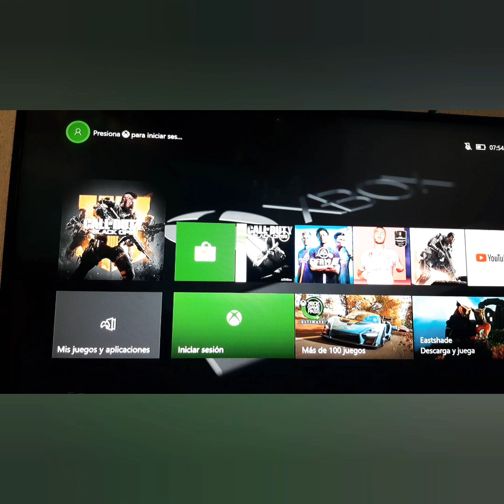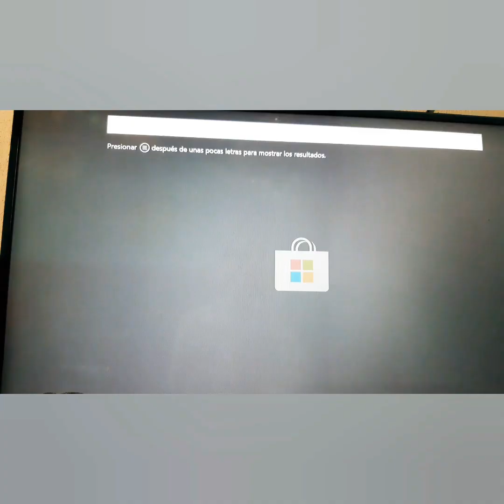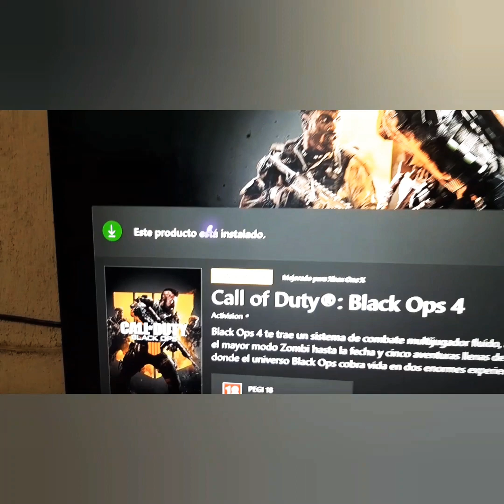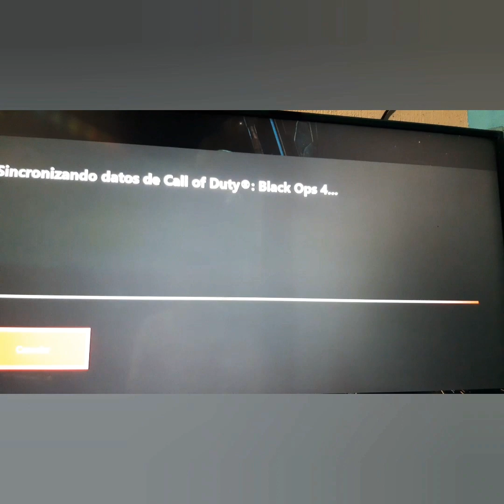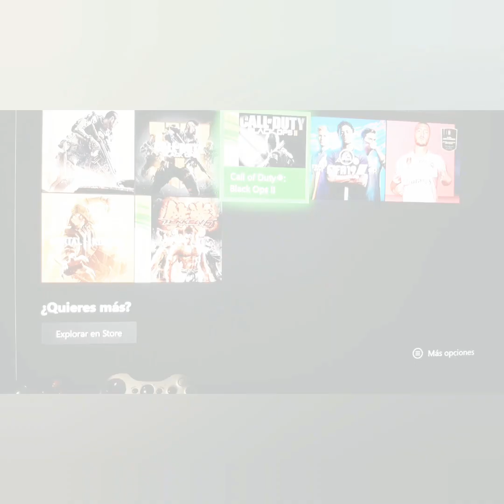Juegos gratis xbox one Cuentas compartidas 2020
Bienvenidos a mi canal este 2020 estaré más activo.

Buscas un tema en especial escríbeme en la caja de comentarios

En esta ocasión les traigo cuentas compartidas de juegos digitales de nuestra consola Xbox One.

Pd: no son cuentas mías son cuentas recolectadas por la web o bien colaboradores a nivel internacional.

✍Pasos:

2. Descarga las cuentas que te dejaré.
3. Selecciona la.cuenta agregar
4.agrega la cuenta a tu Xbox One
Si no funciona.prueva con otra.
5. Ve a STORE  de tu Xbox One
Y busca el juego seleccionado de la cuenta.
6. La  Descargas
7. Listo a jugar.

Observación: para iniciar el juego debe iniciar sesión de la cuenta que agregaste.